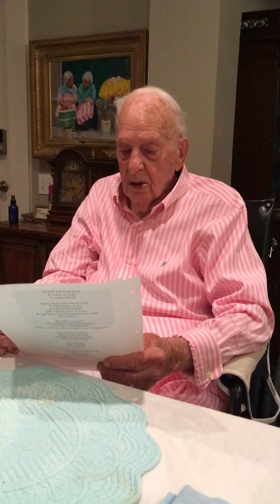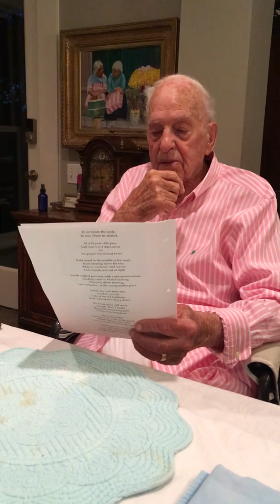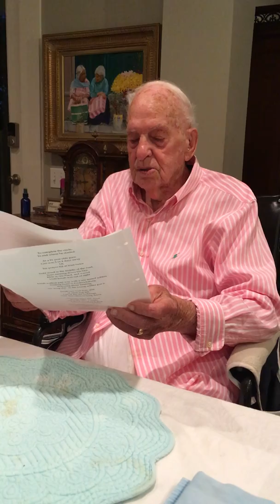Josiah’s Journeys last Chapter.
Lates